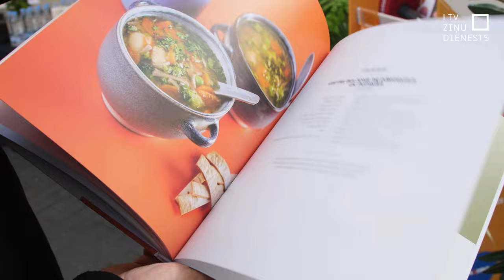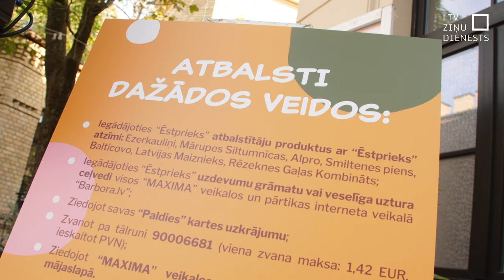Aicina ziedot aptaukošanās mazināšanas kustībai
Lai Bērnu slimnīcas pacientiem turpinātu uzlabot ēdienkarti un vispārīgi mazinātu bērnu aptaukošanos, atklāta kustības “Ēstprieks” labdarības kampaņa, kurā ziedot aicināts ikviens. Latvijā pieaug liekā svara problēma un situācija ir sliktāka nekā Eiropā vidēji. Veselības ministrija ir izstrādājusi plānu, kā vismaz mazināt problēmas pieaugumu.